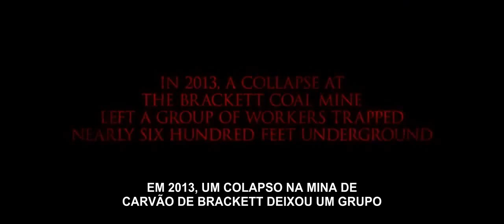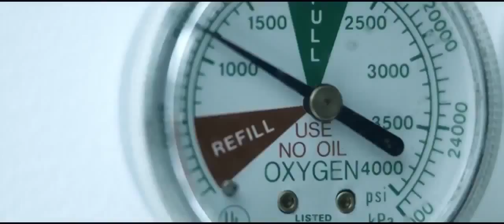Beneath 2014 Trailer HD Legendado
Beneath 2014
Trailer HD Legendado